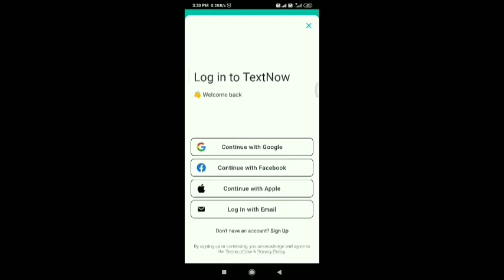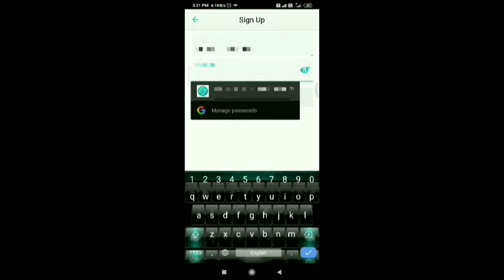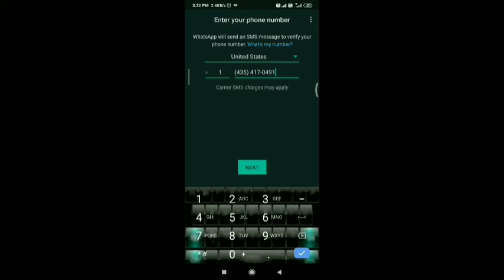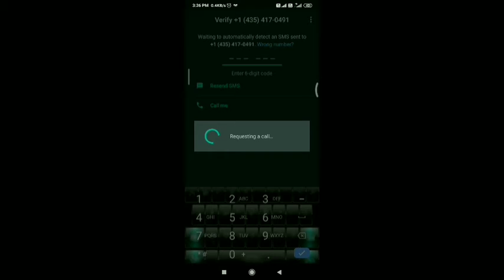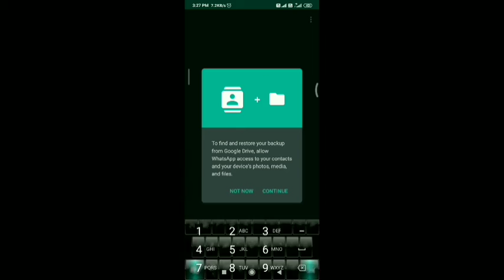How To Create WhatsApp Fake Account Using USA Number | Free US Number